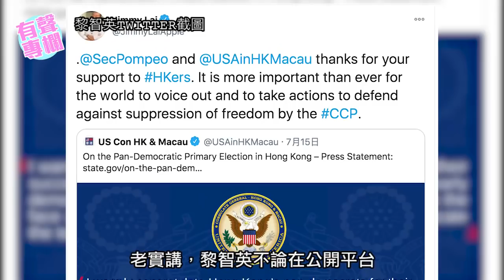【短片】【有聲專欄】囍雨：「走佬」不一定坐飛機？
//以黎智英嘅人力財力，要「走佬」係咪冇可能？近日咁多人「著草」，係咪應該引入電子腳鐐或者電子追蹤器？//